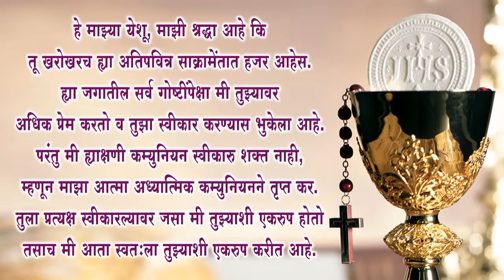OLPS MANORI Sunday 13 09 2020 LIVE Marathi Mass